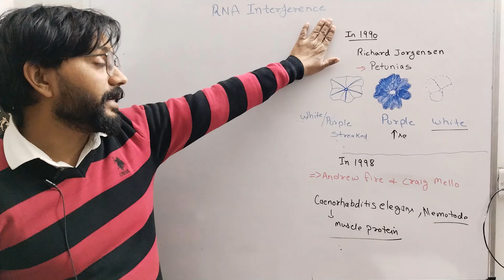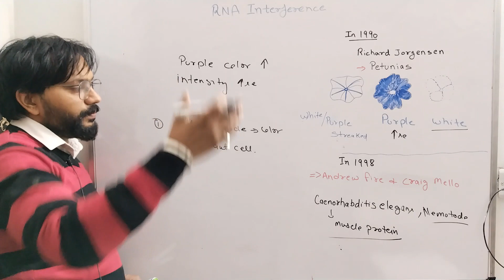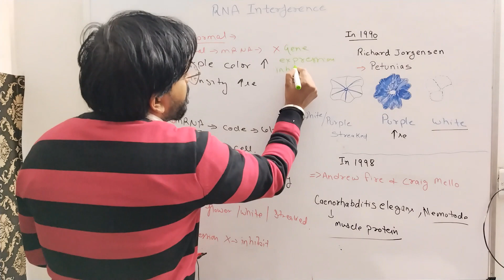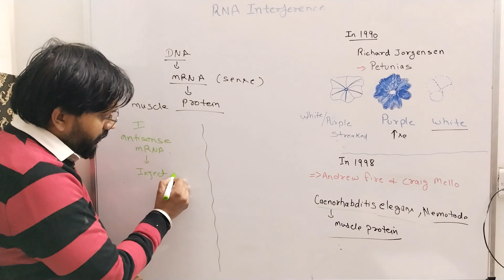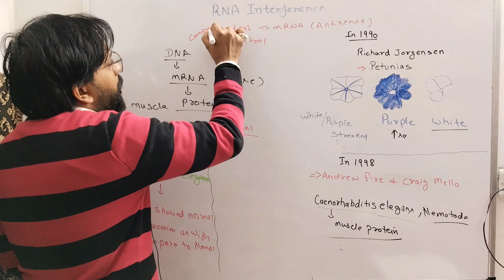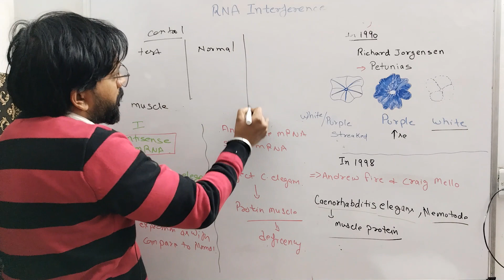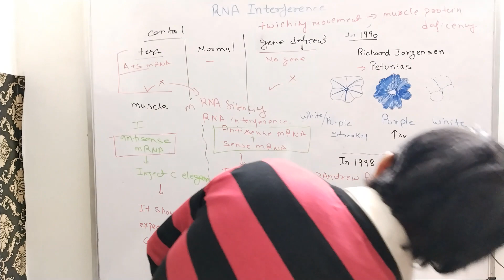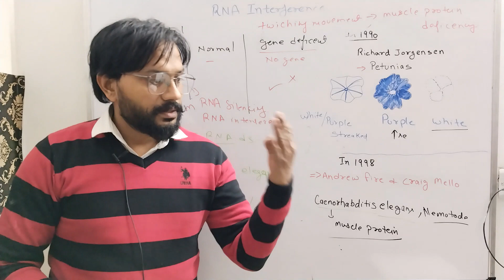RNA interference : Introduction Lecture-1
00:00 Introduction
00:36 Dr. Richard Jorgensen and colleagues experiment on petunia flower color enhancement
01:39 Expected Outcome
02:16 Observed Outcome
04:26 Andrew Fire and Craig Mello experiment : nematode worm Caenorhabditis elegan
09:50 Concept of RNA silencing
10:30 Proof of gene silencing